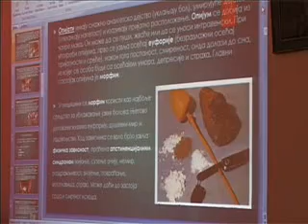15 03 tribina u tehnoloskoj